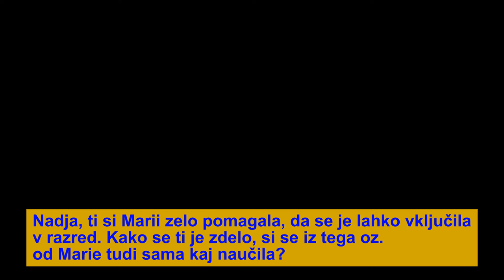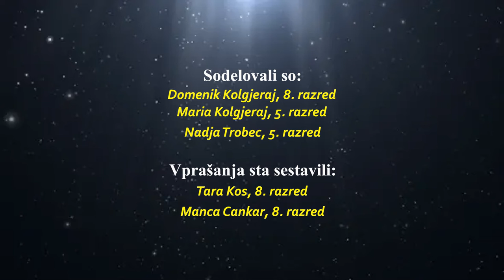Iz Zyma do Poljan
Učenci 9., 8. in 5. razreda OŠ Poljane nad Škofjo Loko so v okviru natečaja "Kdo je drugi" pripravili kratek video z naslovom o svojem sošolcu, ki se je preselil iz Zyma do Poljan.